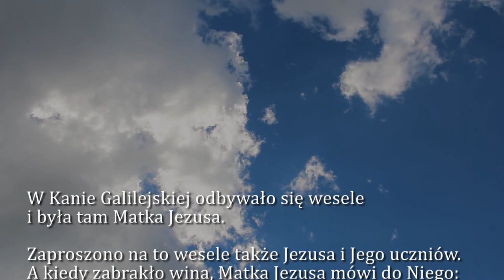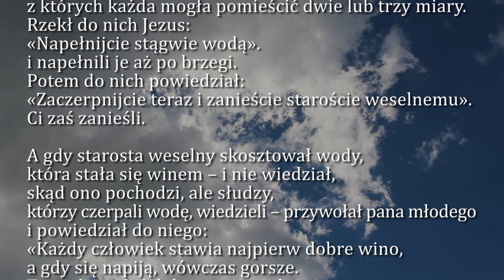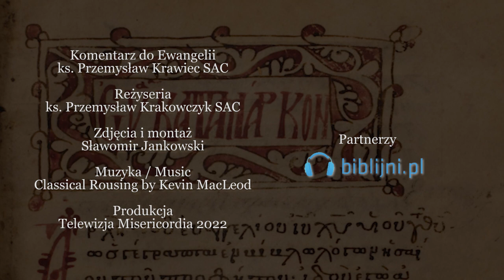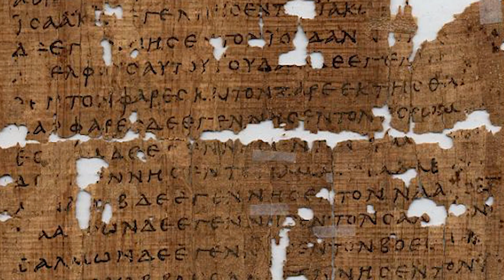Dobra Nowina na dziś | 6 czerwca - NMP Matki Kościoła